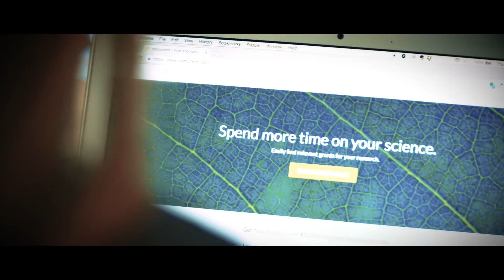Angela Braren - Instrumentl - 2017 Finalist for North America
Instumentl is an online platform that matches scientists with the best grants to fund their research.